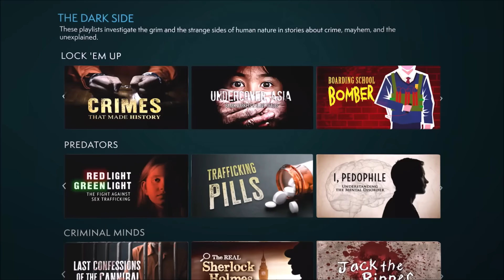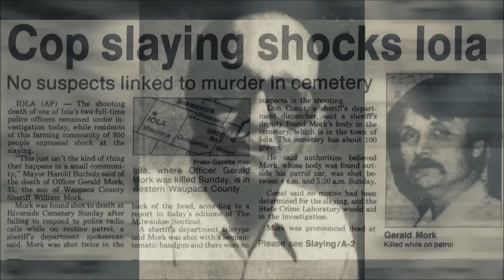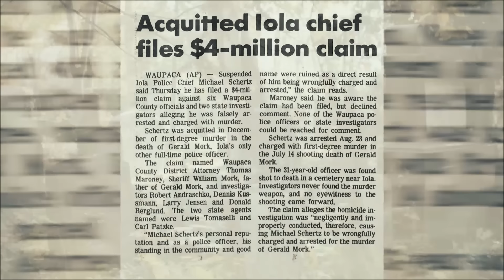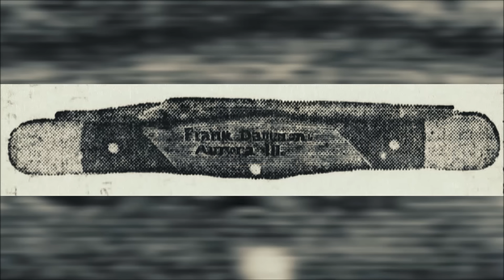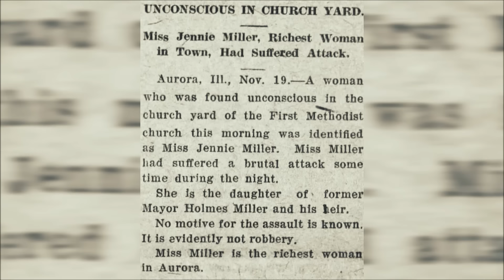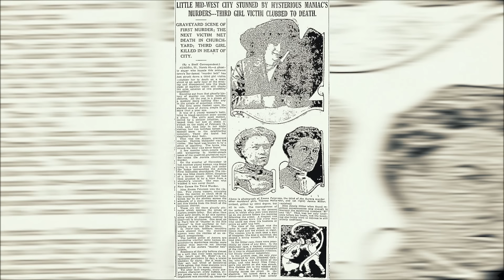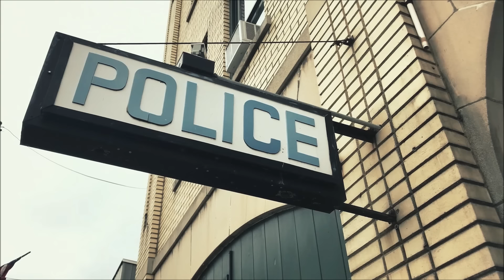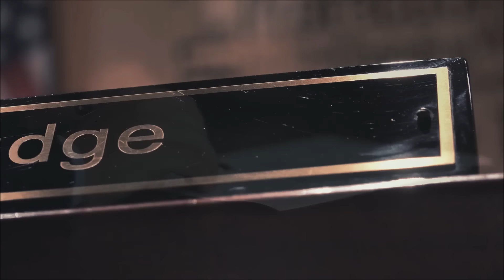3 Haunting Unsolved Cemetery Mysteries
It's an exclusive offer for our viewers: an extended, month-long trial, FREE. MagellanTV is a new kind of streaming service run by filmmakers with 2,000+ documentaries!

These three people met their end where many people end up - the cemetery. What is even more disturbing is that their murders have never been solved.

[0:14] Gerald Mork
[11:55] Theresa Hollander
[27:10] Wendy Sewell